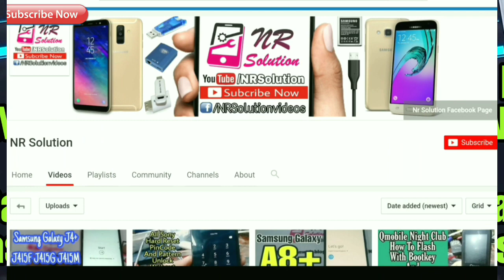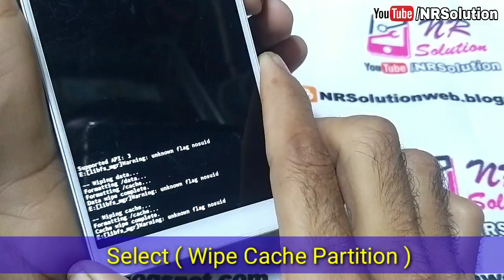How To Hard Reset Infinix Hot S3 X573 Pattern Password Unlock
How To Hard Reset Infinix Hot S3
How To Format Infinix X573
How To Reset Infinix Hot S3
How To Pattern Unlock Hot S3 Infinix
How To Password Unlock Infinix X573
How To Wipe Data Factory Reset Infinix Hot S3